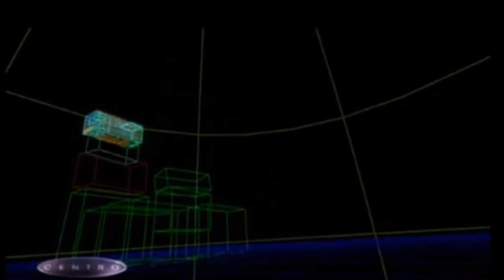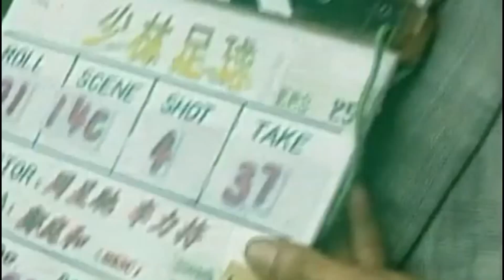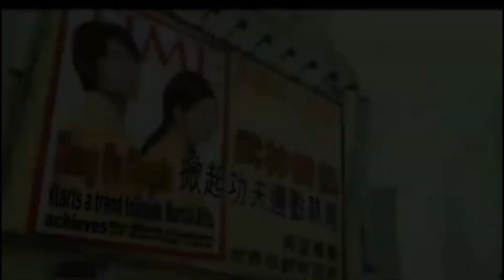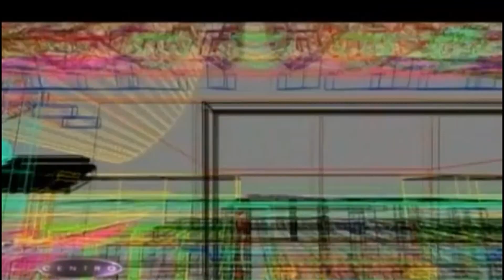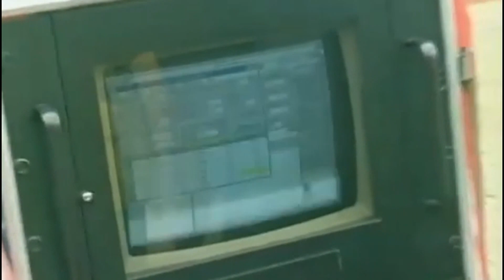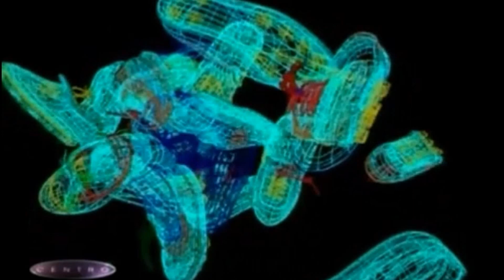Убойный футбол - Кадры со съёмок фильма (2001)